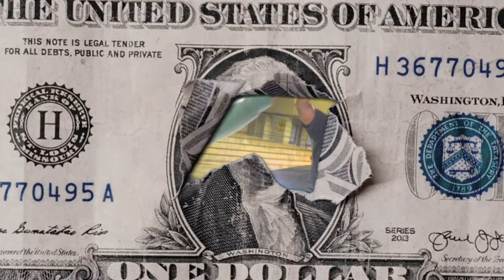Max Hayes | Summer (Official Music Video) (Dir: 🐸)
Max Hayes | Summer
Director: @FrogEyeVisuals 🐸🎥